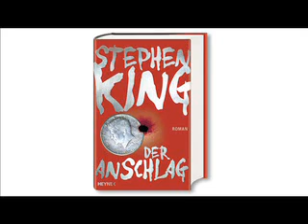Stephen King: Der Anschlag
Wenn die Vergangenheit grausam zuschlägt - Stephen King schreibt die amerikanische Geschichte neu

Am 22. November 1963 fielen in Dallas, Texas, drei Schüsse. John F. Kennedy starb, und die Welt veränderte sich für immer. Wenn man das Geschehene ungeschehen machen könnte - wären die Folgen es wert? Jake Epping kann in die Vergangenheit zurückkehren und will den Anschlag verhindern. Aber je näher er seinem Ziel kommt, umso vehementer wehrt sich die Vergangenheit gegen jede Änderung. Stephen Kings neuer großer Roman ist eine Tour de Force, die ihresgleichen sucht - voller spannender Action, tiefer Einsichten und großer Gefühle.